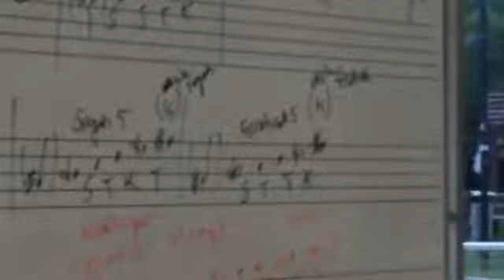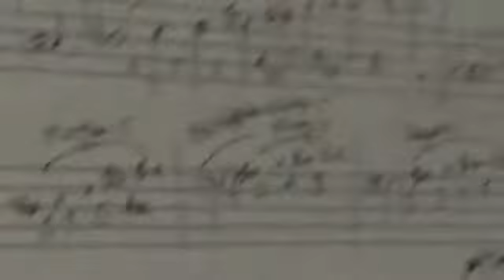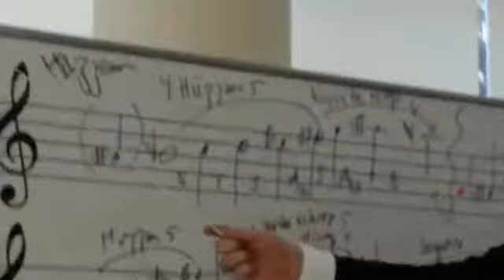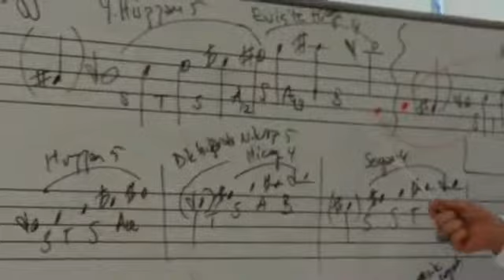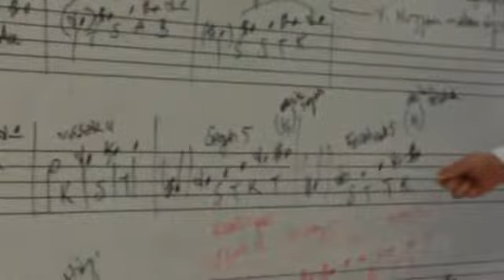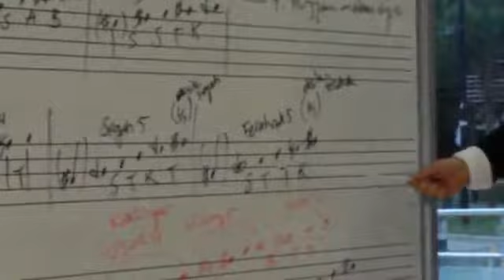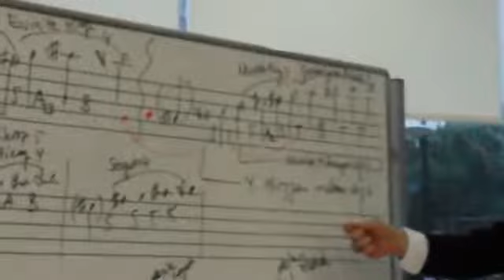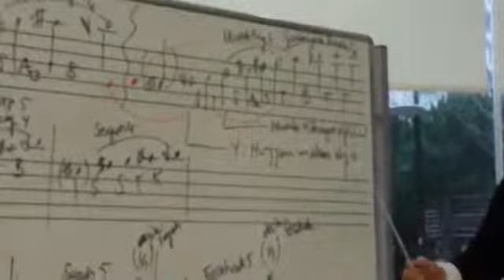Hüzzam Makamı anlatımı 2.bölüm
Hüzzam makamının anlatımı ve seslendirilmesi